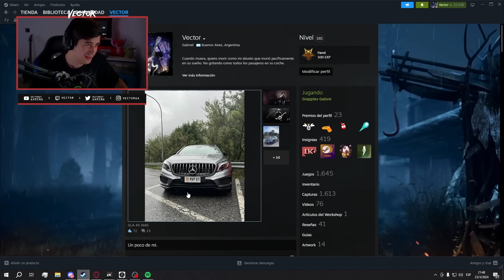EL HOMBRE QUE ARAÑA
Que juegazooooo